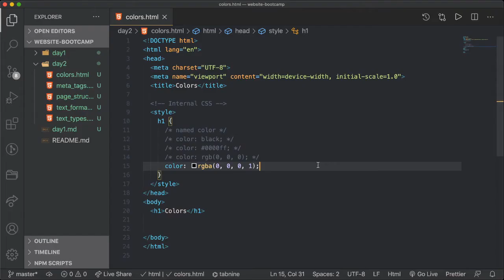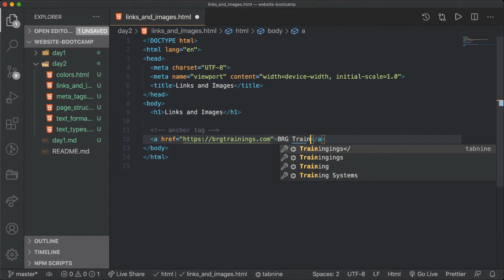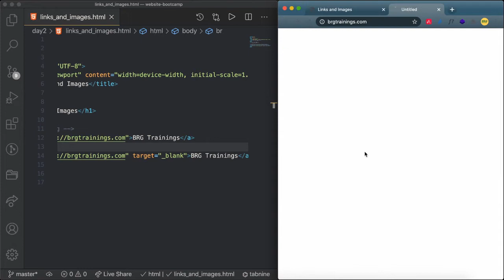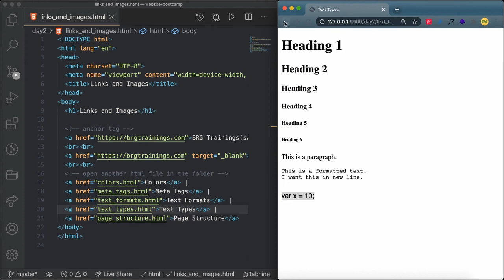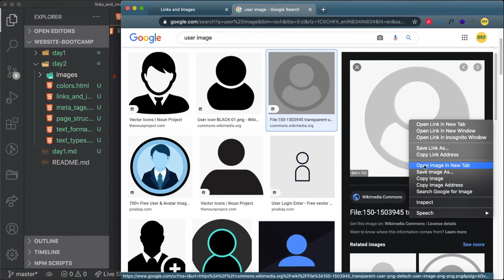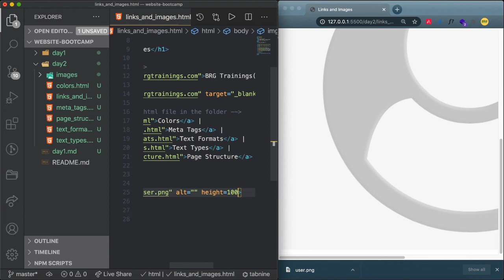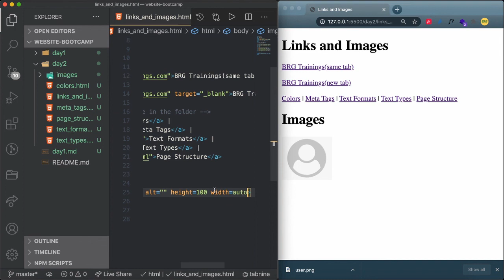Week 01 - 09 Link and image | Website Bootcamp | BRG Trainings [NEPALI]